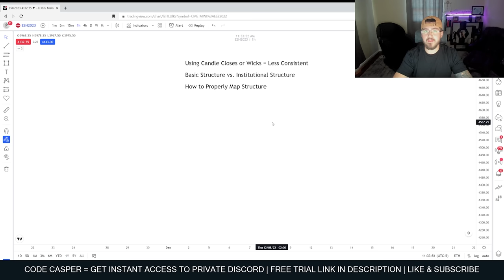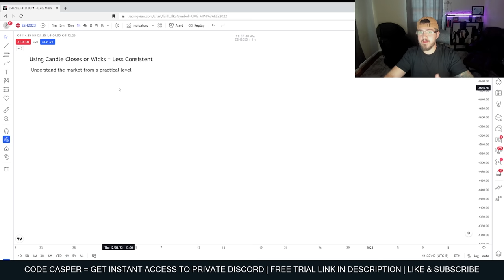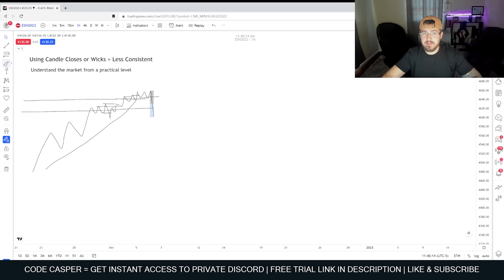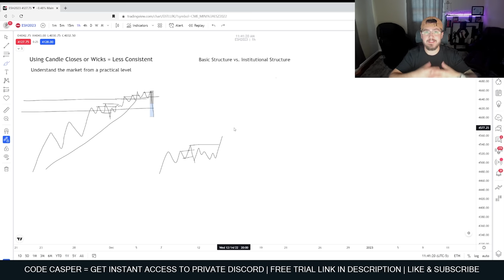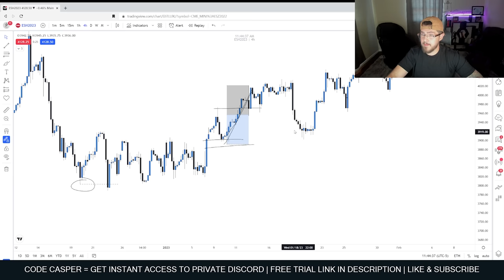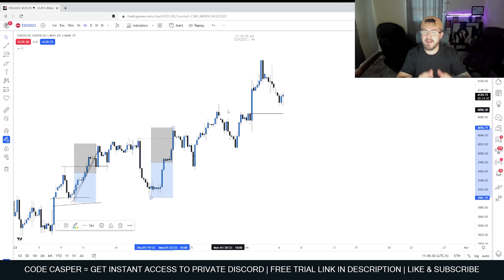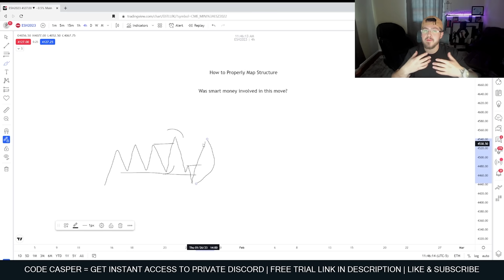Learn ICT Market Structure in 10 Minutes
Master the essentials of ICT (Inner Circle Trader) market structure in just 10 minutes! This concise yet comprehensive guide breaks down the fundamental concepts of market structure across forex, stocks, and crypto markets using Smart Money Concepts (SMC).
In this video, you'll learn:

How to accurately draw and map ICT market structure
The key components of market structure in SMC trading
Identifying and capitalizing on breaks of structure
Advanced market structure techniques from the ICT mentorship

Whether you're trading forex, stocks, or crypto, understanding market structure is crucial for your success. We'll show you how to read and interpret market structure like the pros, giving you a significant edge in your trading.

This tutorial is perfect for beginners looking to grasp the basics and experienced traders aiming to refine their skills. We've distilled complex ICT concepts into easy-to-understand explanations and practical examples.

Don't miss this opportunity to elevate your trading game with one of the most powerful tools in modern trading. Watch now and start applying these market structure concepts to your trades today!